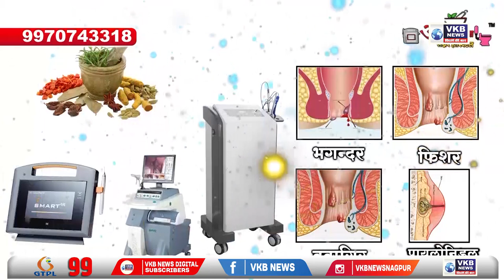नागपूर - ओबीसी विद्यार्थ्यांची परराज्यातील शैक्षणिक शिष्यवृत्ती बंद